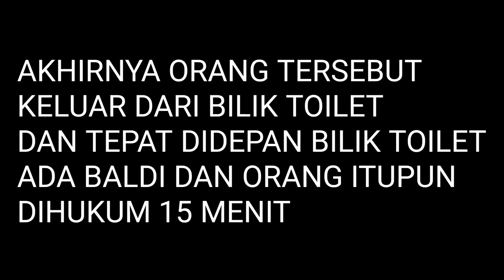Ketika murid Baldi izin ke toilet (Gacha life)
Seperti pada umumnya kalau orang diberikan soal dari Baldi kalau ketiganya sudah selesai orang itupun bebas dan yang menjadi perhatian adalah soal ketiganya yang angkanya berantakan, saya membuatnya ke versi gacha life.

Video ini hanya hiburan semata, bukan bermaksud untuk menyinggung atau merugikan siapapun.